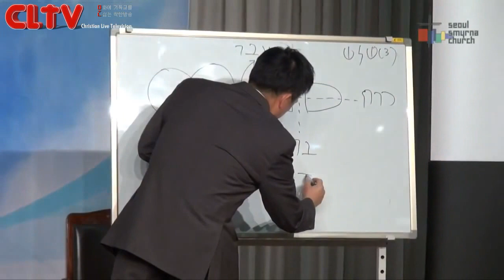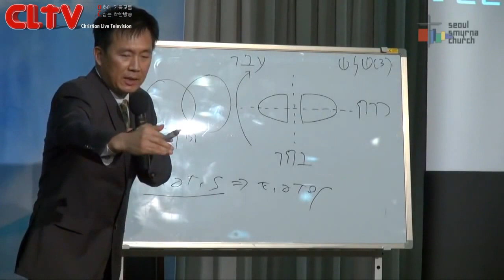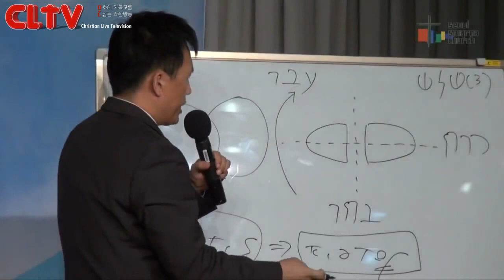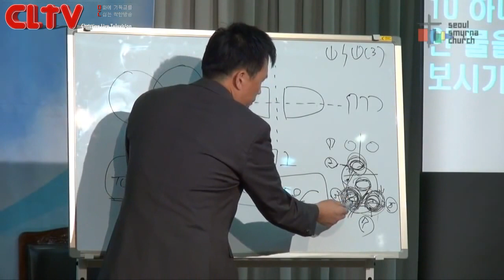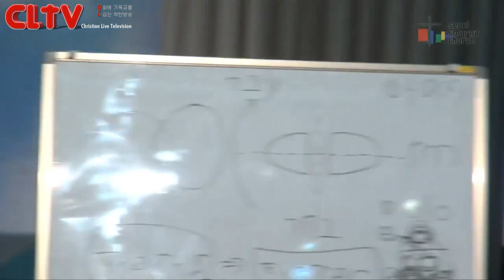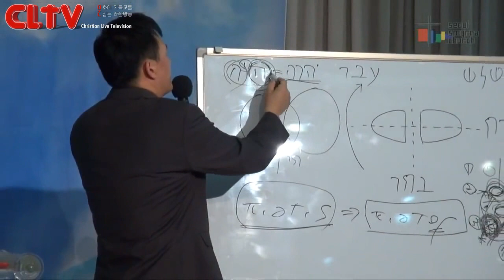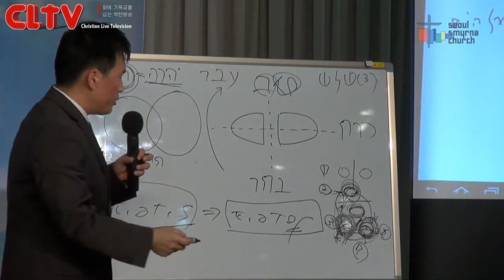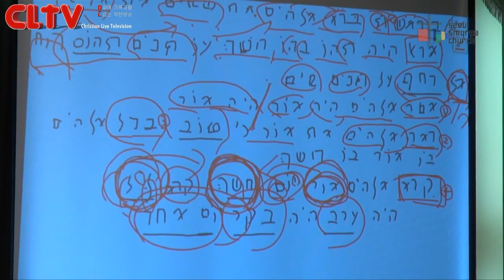CLTV파워메시지_로마서(90회)_'우리가 소망으로 구원을 얻었으나 보이는 소망은 소망이 아니다'_서울서머나교회(김성수 목사)